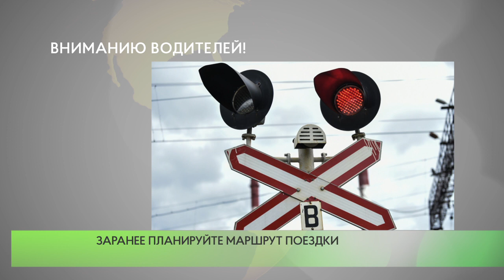Вниманию водителей!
ОАО «РЖД» и Одинцовский отдел ГИБДД информируют. С 22:00 18 февраля до 7:00 19 февраля, в связи с проведением ремонтных работ будет частично перекрыто движение автомобильного транспорта через железнодорожный переезд на 42 километре перегона «Одинцово-Голицыно», на Петровском шоссе.